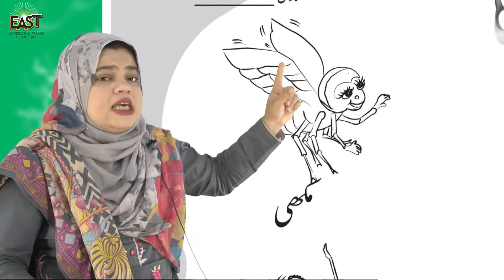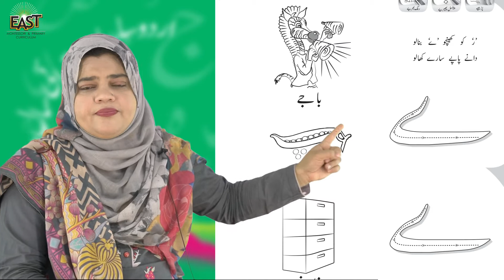Pre Year 2 School Day 149 Urdu Day 149 Revision